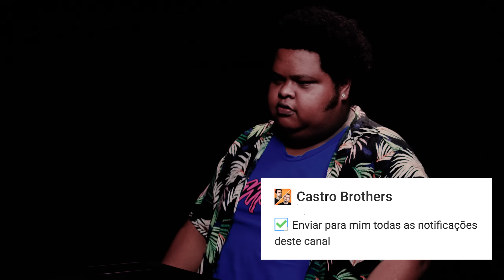Yuri Marçal, Big Jaum, Jefferson Schroeder - UTC 309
Yuri Marçal está de volta no UTC e muito bem acompanhado! Big Jaum e Jefferson Schroeder (e a Senhora McAllister) chegaram com tudo! Assista e compartilhe!

00:00 - Introdução
00:21 - Marcos Rossi X Jefferson Schroeder
03:22 - UTC especial Ubisoft Forward
03:46 - Marcos Castro X Rafael Studart
06:05 - Matheus Castro X Big Jaum
10:20 - Isaú Jr. X Yuri Marçal
14:45 - Rafael Studart X Jefferson Schroeder
16:31 - Yuri Marçal X Big Jaum
19:48 - Jefferson Schroeder X Big Jaum
Produção: Paula Puga
Locação: Tocaia Filmes
Captação: Tocaia Filmes
Câmera: Victor Luiz e Marcus Fachin
Captação de Som: Overloud
Finalização de Áudio: Overloud Estudio
Direção de Som: Bruno Menezes //
Edição: Luiza Palhares
Edição de Som: Gui Menezes e Sergio Filho //
Finalização: Ronnie Pedra //